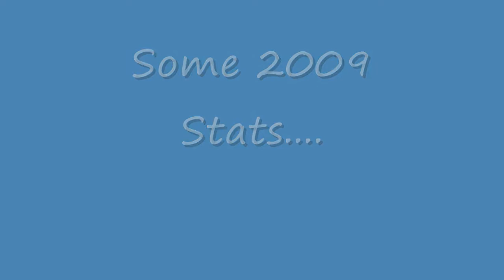Drew Carpenter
Iron Pigs RHP